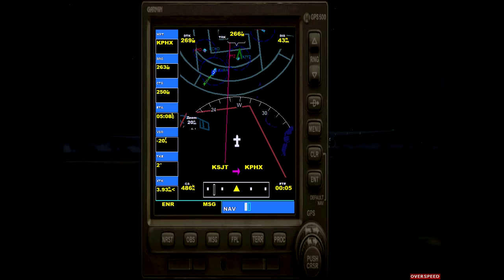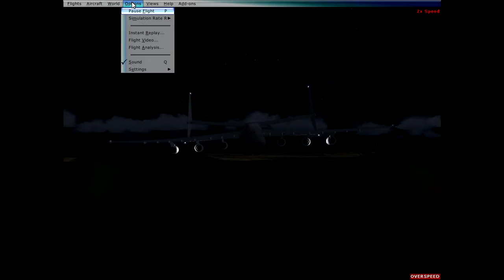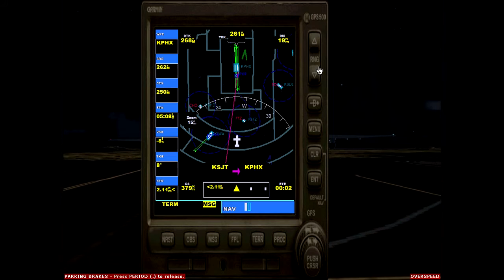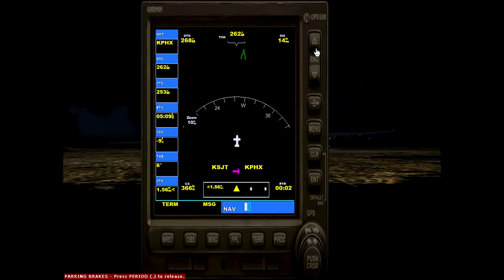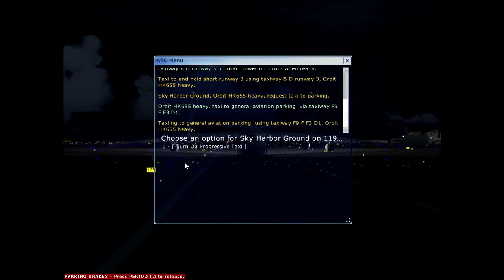from san angelo to arizona! vid 2/2